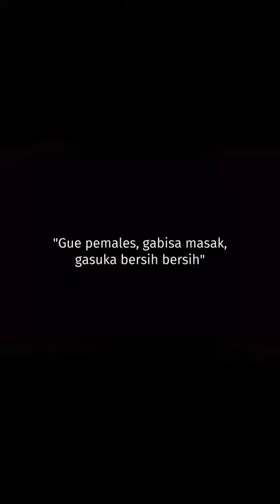pov : perjodohan [jihoon treasure]